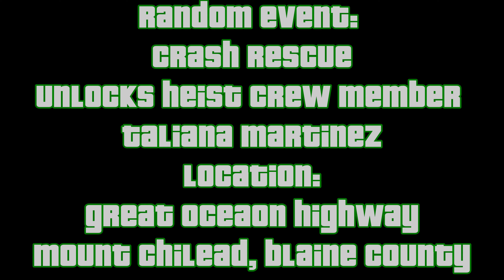GTA V: Random Event - "Crash Rescue"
Click "show more" for time stamps, links and discussion:
This random event provides one of the best heist crew members - a cheap but highly skilled driver. You must get her to her destination promptly without crashing as she is wounded and will die if you take too long, but it shouldn't be too difficult for you to make it back to Sandy Shores in time.

Contributes to 100% as one of 14 random events from 60.